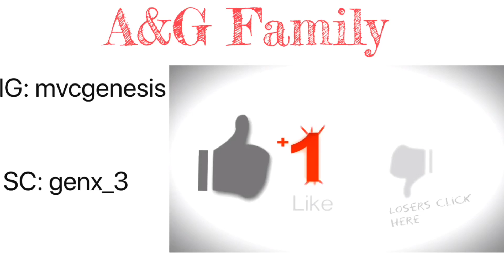My Labor & Delivery Story! 9cm Dilated At Home!!! |TEEN MOM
Hey guys!!! I hope you enjoy this videos. My labor & Delivery Story.